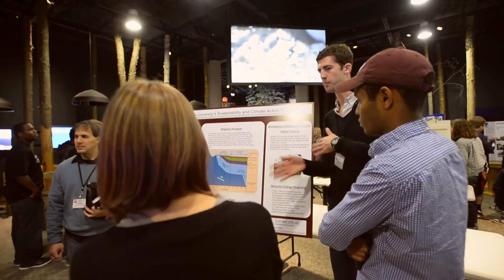The Adirondack Youth Climate Summit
Each November The Wild Center hosts students, faculty and support staff from over two dozen schools and colleges to discuss ways in which they can bring about change when it comes to climate.